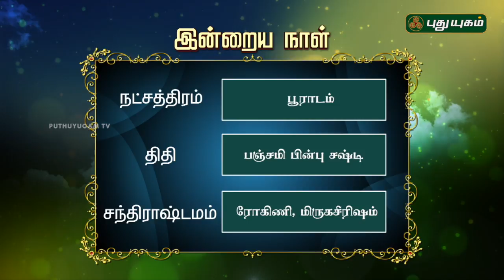இன்றைய ராசிபலன் / Daily Rasi Palan | 05/05/2018 | Puthuyugam TV